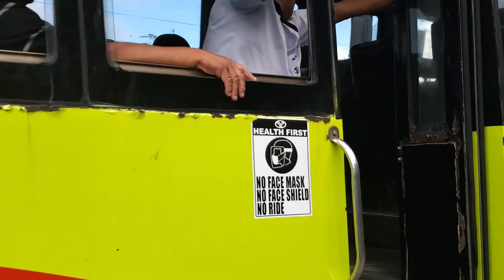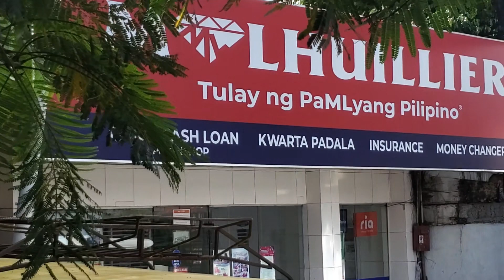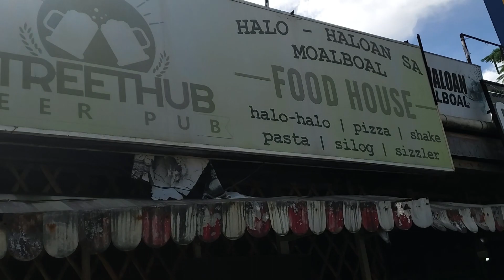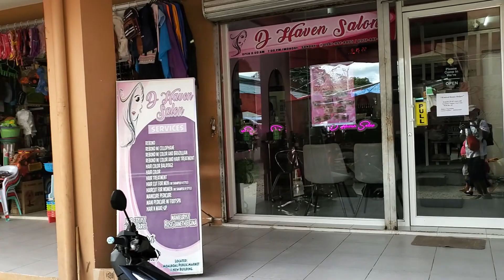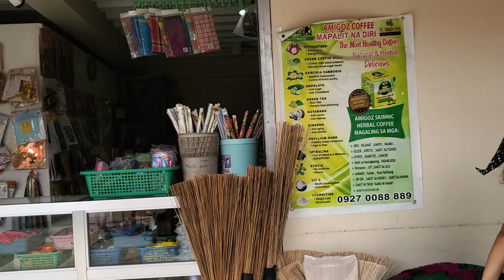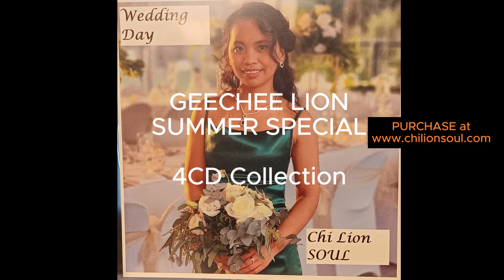Journey Continues in MOALBOAL-DOWNTOWN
The sleepy town lies on the west coast of Cebu, about 92 km south of Cebu City. You can cover the distance in about 2 1/2 hours by car or bus. This is a view of Downtown MOALBOAL. Nice place for a first Getaway. Lived up to its name "View of Paradise".